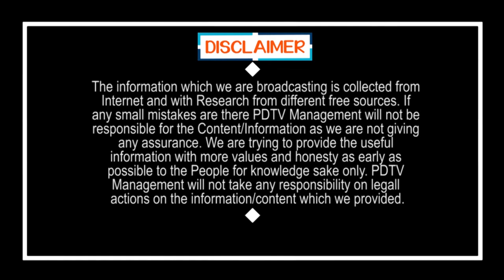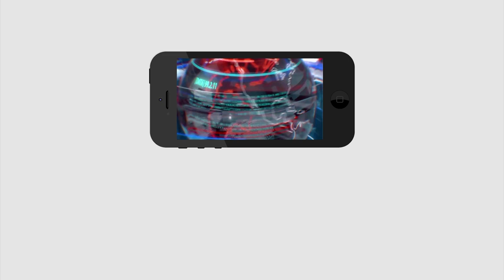Public Talk On Ys Jagan Ruling | జగన్ రోడ్లు వేయలేదు అని చెప్పింది ఎవడురా ఒక్కసారి ఇది చూపించండి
జగన్ రోడ్లు వేయలేదు అని చెప్పింది ఎవడురా ఒక్కసారి ఇది చూపించండి